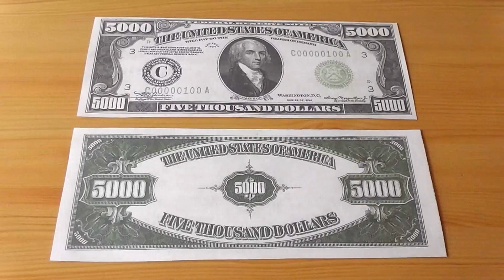Wer war James Madison ? - Der 5.000 US-Dollar Schein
James Madison (* 16. März 1751[1][2] in Port Conway, King George County, Virginia; † 28. Juni 1836 in Montpelier, Virginia) war von 1809 bis 1817 der vierte Präsident der Vereinigten Staaten und ist einer der Gründerväter der Vereinigten Staaten. Den Ideen der Aufklärung verpflichtet, war er Autor großer Teile der Verfassung der Vereinigten Staaten und entwarf die Bill of Rights. Unter Präsident Thomas Jefferson diente er als Außenminister, wo er unter anderem für den Louisiana Purchase verantwortlich war. Während seiner Amtszeit als Präsident führte er die Vereinigten Staaten im Britisch-Amerikanischen Krieg. Quelle: Wikipedia